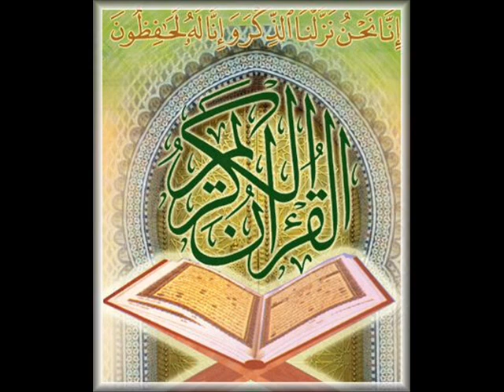Quran: Yunus part 3: with English Translation